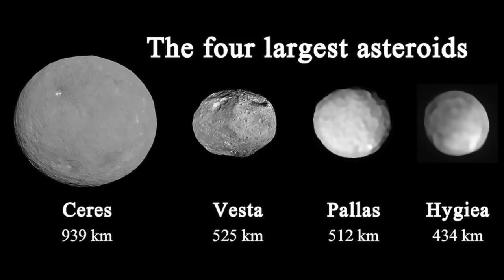NASA Said That Something Massive Is Heading Towards Our Planet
NASA said that something massive is heading towards our planet. Today, we take a look at what NASA officials said is heading towards our planet.

It’s an uncomfortable truth that we are vulnerable within the universe. It’s a fact that asteroids approach the Earth every year. There is never a guarantee of total safety and it is just a matter of sheer luck as to whether we are directly hit.